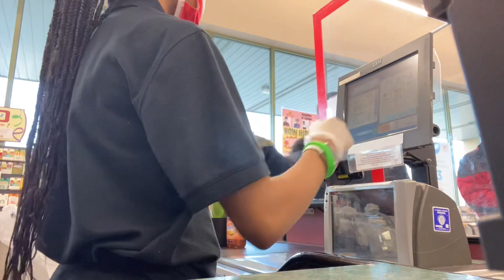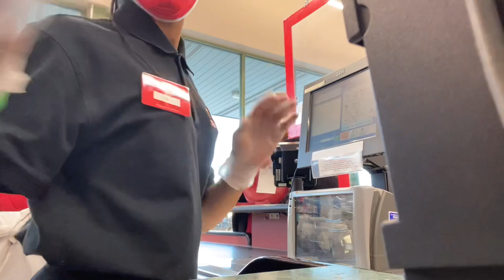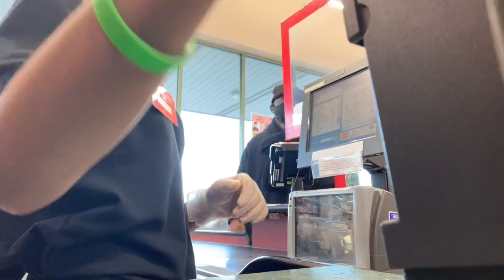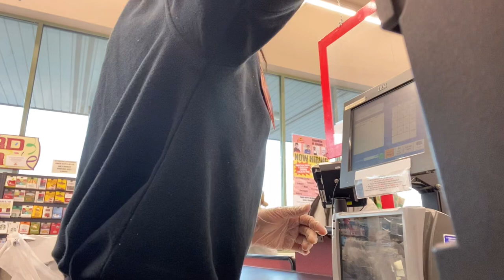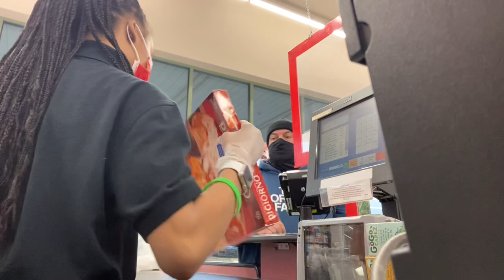SPEND A DAY WITH ME AT WORK AS A TEEN CASHIER AT SHOPRITE !! | Kyala TV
So today I decided to film a video of how it is when I am at the work and how it is being a cashier for any of you guys that are pretty curious about it and want to know and see how it is. Me personally I like it but the customers can something be a little rude at times but sometimes you just have to ignore that. But I enjoyed making this video for you guys so I hope you guys enjoy it just as much!

Age: 17